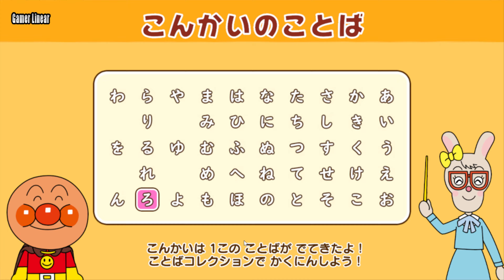Anpanman Touch de Enjoy! AIUEO Kyoushitsu Gameplay Nintendo Switch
Anpanman Touch de Enjoy! AIUEO Kyoushitsu Walkthrough

Let's Play - Anpanman Touch de Enjoy! AIUEO Kyoushitsu

Have fun learning while playing with Anpanman! There are 19 types of games and 21 friends!

There are two menus: "Aiueo classroom" where you can have fun learning the alphabet, such as writing order and drawing, and "Play with mini games" where you can play games with various themes such as numbers and greetings.
ــــــــــــــــــــــــــــــــــــــــــــــــــــــــــــــ
ــــــــــــــــــــــــــــــــــــــــــــــــــــــــــــــ
Legend The Dark
ــــــــــــــــــــــــــــــــــــــــــــــــــــــــــــــ
All My Channels